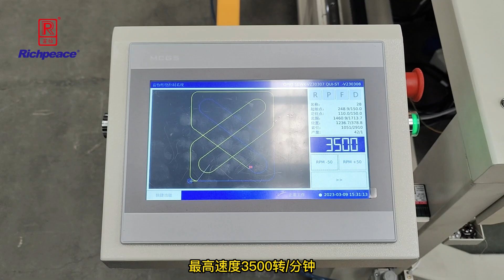Richpeace computerized single needle quilting machine (E-type)